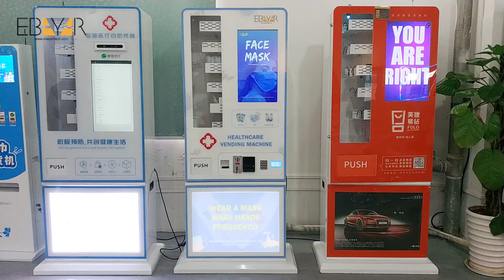Reyeah Vending Machine D11-02